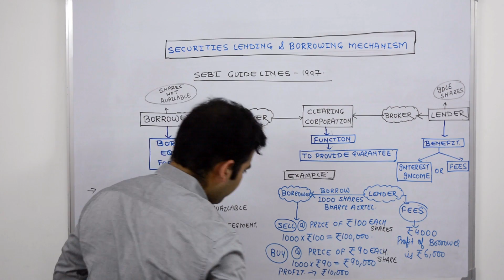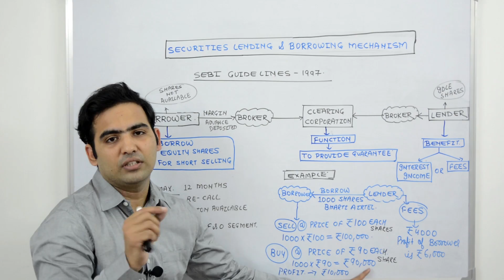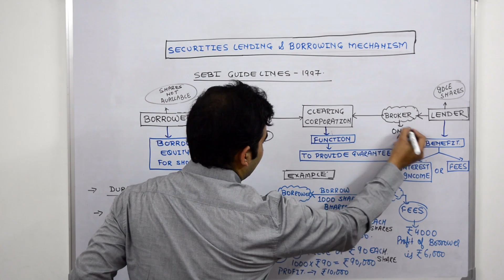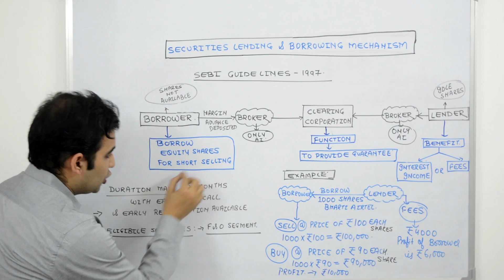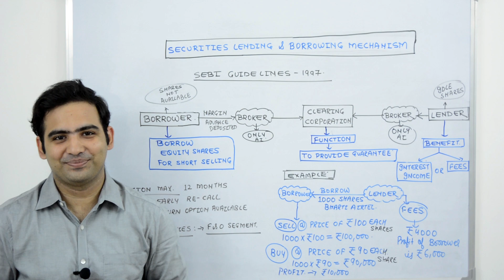Securities Lending & Borrowing Mechanism | CS Executive